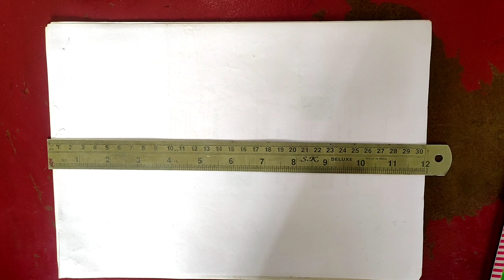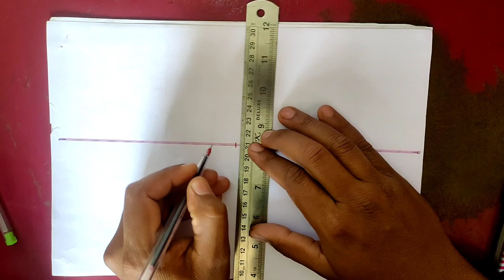ईस्वी और ईस्वी पूर्व में अंतर जाने | आसान भाषा में | history | इतिहास | ncert | books | S.St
इस वीडियो के आप जानेंगे ईस्वी और ईस्वी पूर्व में अंतर जाने | आसान भाषा में | history | इतिहास | ncert | books | S.St |